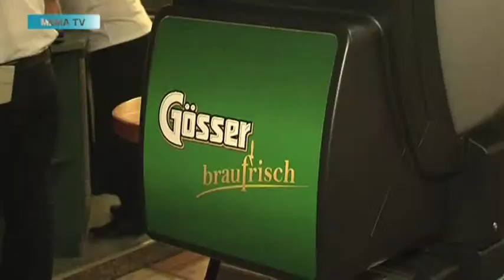mematvo.at - KW 49 - Gösser Braufrischwirt in Kammern